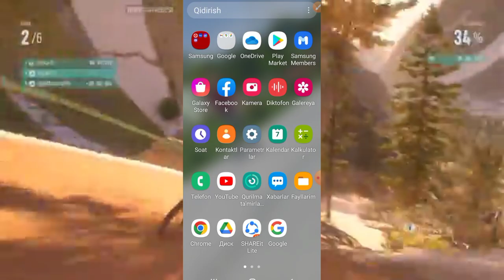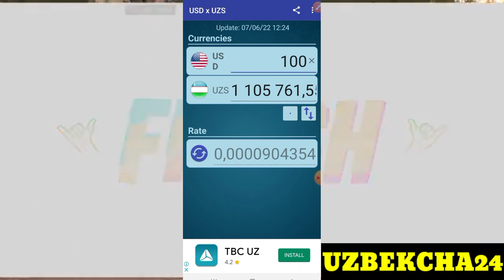Telefon dollar $ qancha ekanligini bilish